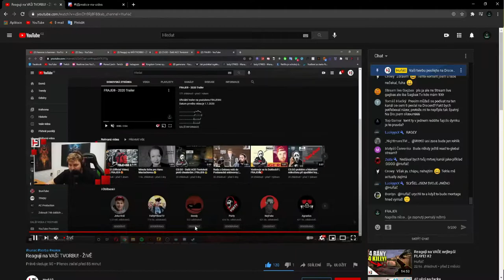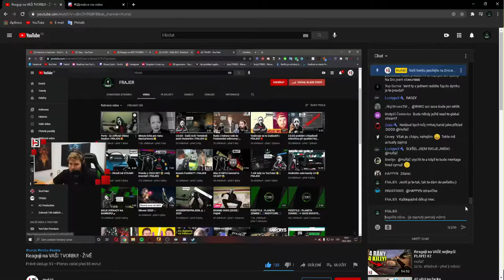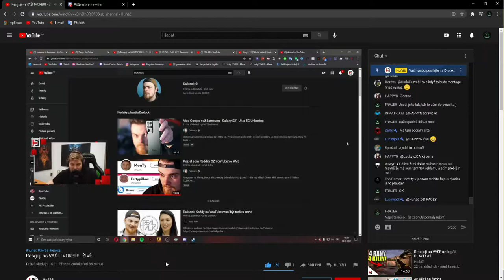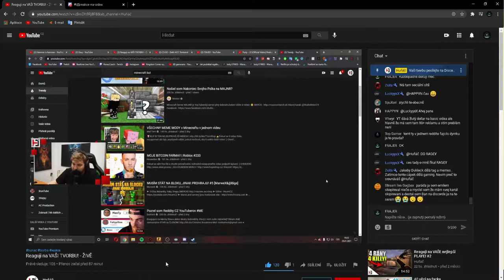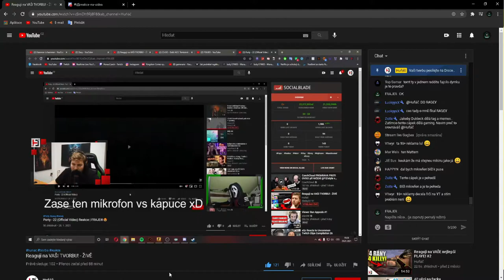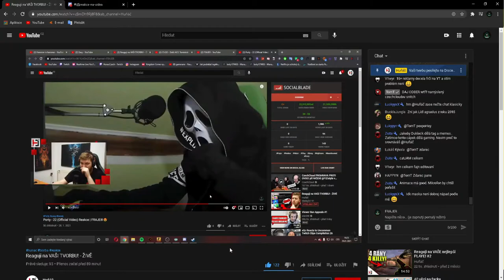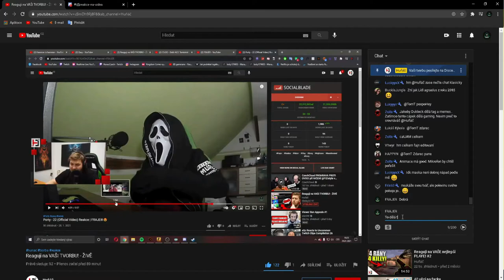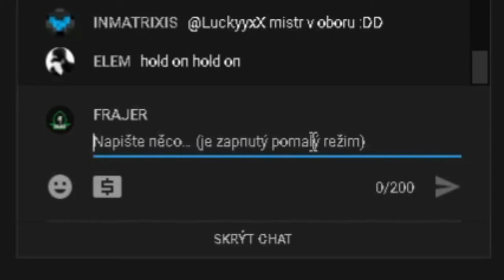na mě udělal reakci!😱 | FRAJE®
⬇️PŘEČTI SI POPISEK⬇️
Zdravím,

v dnešním videu vám ukážu reakci pana Huňáče na můj kanál.
Součástí videa je i můj pohled na jeho reakci a odůvodnění některých bodů jeho ohodnocení.
Video tedy v žádném případě neslouží jako HATE, případně i POMLUVA, ale čistě jako PODĚKOVÁNÍ a ODŮVODNĚNÍ některých jeho poznatků.

Děkuji za pochopení a přeji příjemnou zábavu:)
📅ROZVRH📅
⬇️ODKAZY⬇️
©Fraje®2021